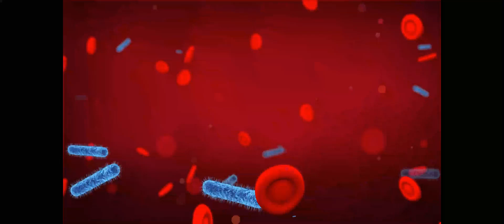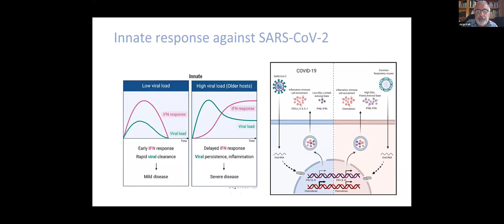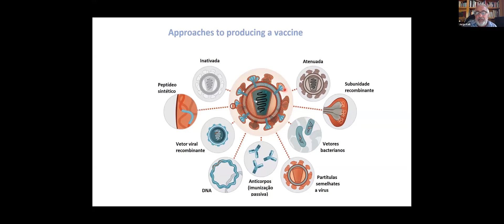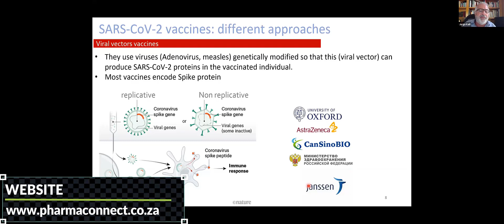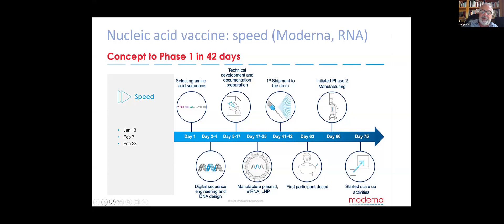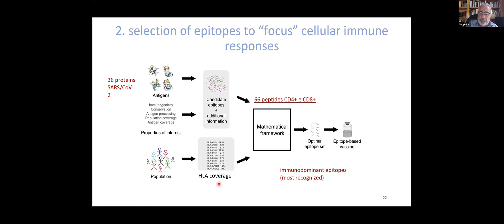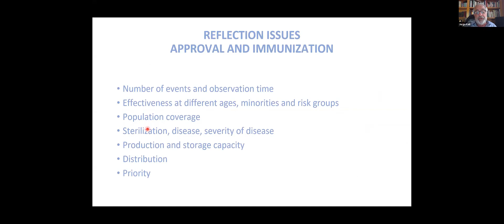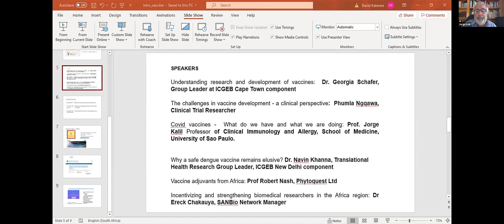Local Potential for Vaccine Development Part 4: Prof Jorge Kalil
Prof Jorge Kalil is based in Brazil and has worked in the area of vaccines for many years. He discuss vaccinology in great depth and the situation in Brazil